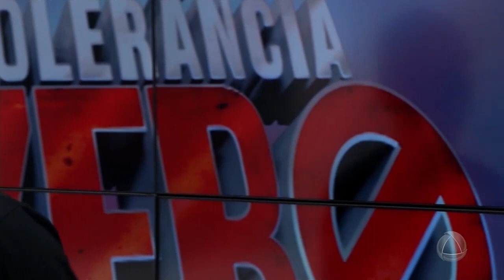Robinho Show no Atração Musical - Tolerância Zero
Robinho Show no Atração Musical